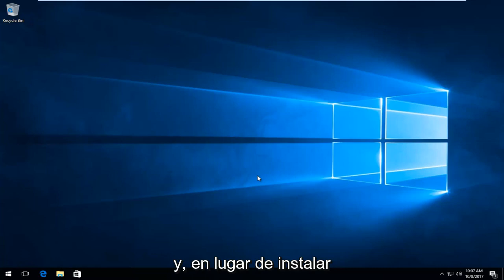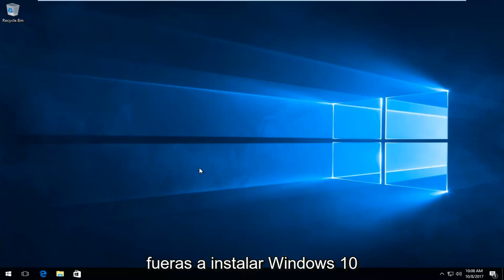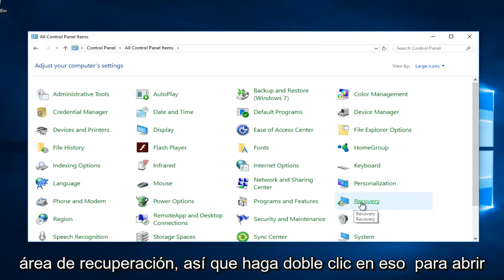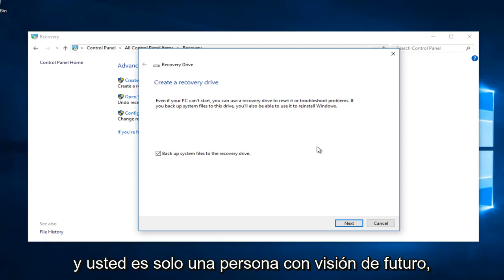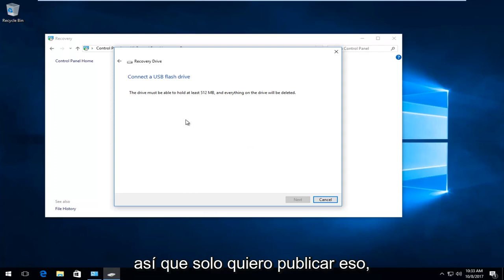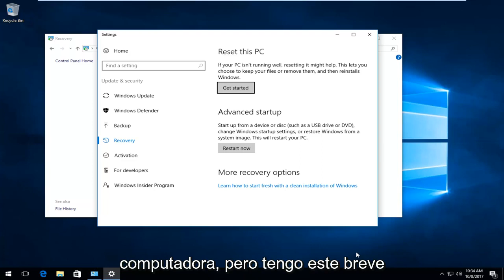¿Cómo crear un disco de recuperacion de Windows 11/10 en USB?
Cómo reparar Windows 10 y Windows 11 desde una unidad flash USB. Este tutorial los guiará a través de cómo configurar una unidad flash de recuperación para reparar su computadora con Windows.

Problemas abordados en este tutorial:
crear Windows 10 USB
crear medios de instalación de Windows 10
crear USB de instalación de Windows 10
crear iso de windows 10
crear DVD de recuperación de Windows 10
crear Windows 10
crear una unidad USB de arranque de Windows 10
crear USB de arranque de Windows 10
crear una unidad flash USB de arranque de Windows 10
crear disco de arranque de Windows 10
crear copia de seguridad de Windows 10
Cómo crear un CD de arranque de Windows 10
crear disco de arranque de emergencia de windows 10